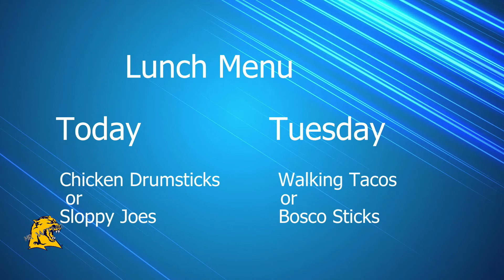WTMR HD BROADCAST 10/02/17